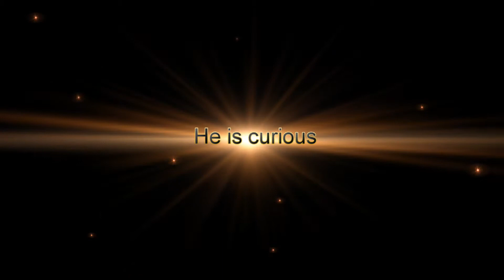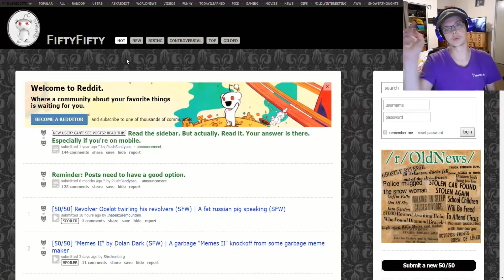channel teaser trailer